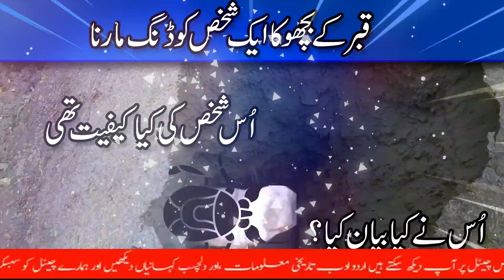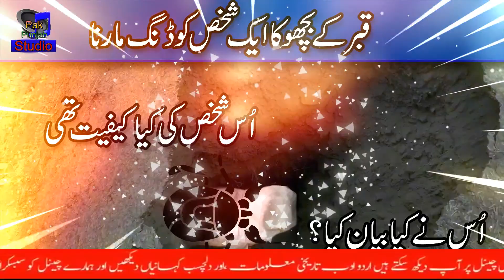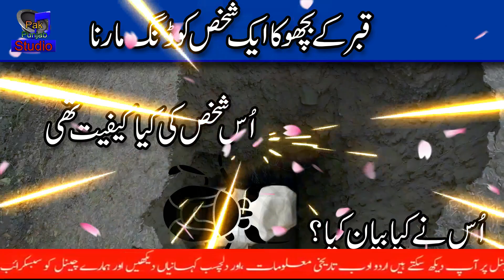Qudrat ka khofnak manzar|Qabar ka azab|Amazing video |hindi|urdu ||Allah Ka Azab New 2020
Hi
i am Babar usman

Playlists Catagery